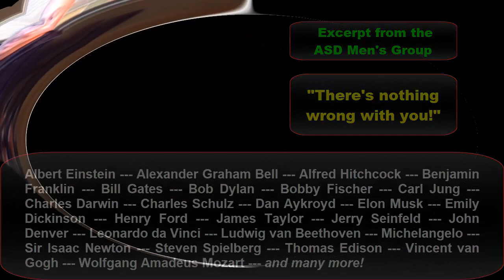Message to People on the Spectrum: Where Would We Be Without Autism?